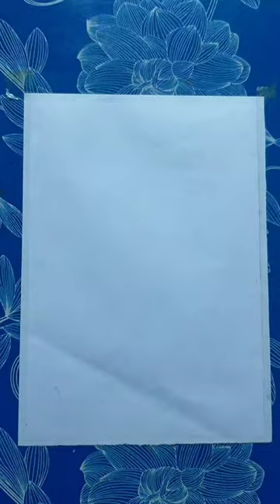soft pastel drawing..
Hi friends,
Here i would like to say,this channel is a very good opportunity to learn drawing in a very easy way specially for the beginners, so lets start drawing.
               I hope you will be happy learning through my channel. God bless you and thank you🙏🙏